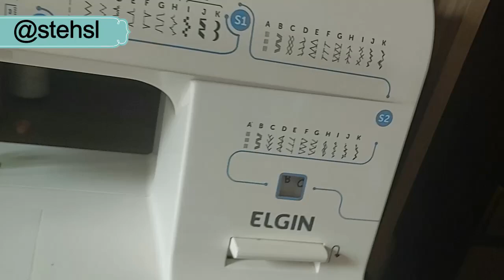Tapete pézinho banheiro | Costura criativa com tiras e retalhos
Envie presentes para :
Stefani lima
Caixa postal 31
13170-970